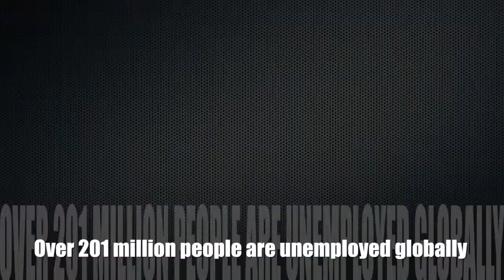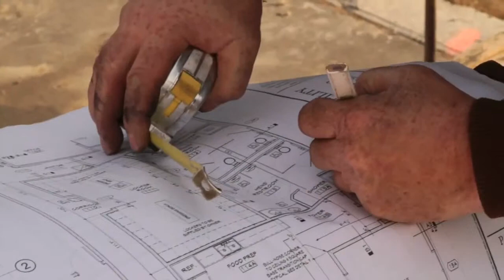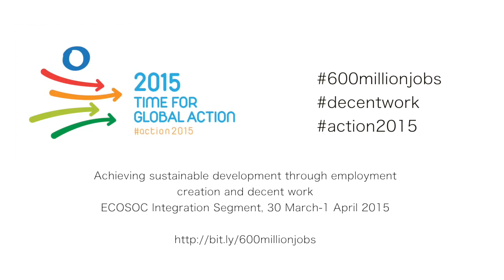Wanted 600 million jobs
Focusing on “achieving sustainable development through employment creation and decent work for all” the second Integration Segment of the Economic and Social Council will demonstrate how the creation of good quality jobs could be a tool for promoting the economic, social and environmental aspects of sustainable development.

When: 30 March – 1 April 2015

Where: UN Headquarters in New York

Source & Copyright: United Nations ECOSOC